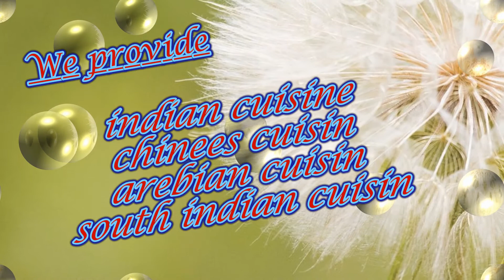Malabar Catering &Events kottakkal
രുചിയുടെ വിരുന്ന് ഒരുക്കുകയാണ് ''മലബാർ കാറ്ററിംഗ് സർവീസ് &*Events'' ലോകത്തിലെ നാനാ ഭാഗങ്ങളിൽ നിന്നുള്ള കൊതിയൂറും ഭക്ഷണ വിഭവങ്ങൾ ഇനി നിങ്ങളുടെ മുന്നിൽ കൊണ്ട് വരികയാണ് ''മലബാർ കാറ്ററിംഗ് സർവീസ് &*Events''.. അറേബിയൻ .ഇന്ത്യൻ .ചൈനീസ് .continentel വിഭവങ്ങൾ തികച്ചും വിത്യസ്ത അനുഭൂതിയോട് കൂടി ലൈവ് കൂക്കിങ് മുഖേന നിങ്ങളിലേക് ''മലബാർ കാറ്ററിംഗ് സർവീസ് &*Events'' ,എല്ലാ വിധ ഓർഡറുകളും ചെയ്തു കൊടുക്കുന്നു .

കോട്ടക്കൽ
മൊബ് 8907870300